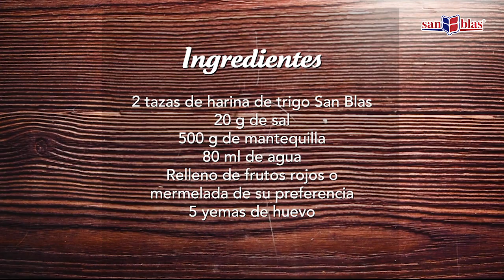Tarta de frutos rojos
Prepara una deliciosa tarta de frutos rojos con harina de trigo San Blas. Mantente pendiente para más recetas de postres y platillos fáciles y rápidos de preparar.